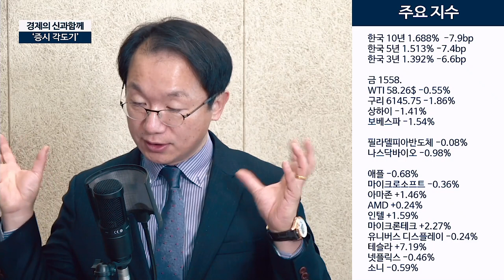[증시각도기] 우한 폐렴 만큼 중요한 뉴스가 있었다